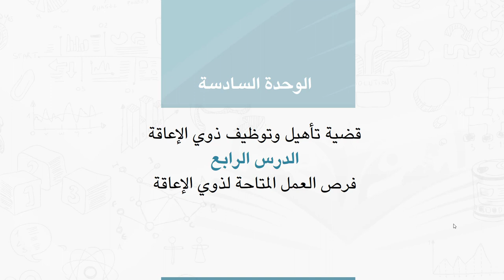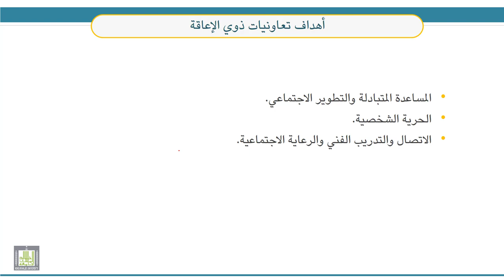قضايا معاصرة في التربية الخاصة | 6-4 | فرص العمل المتاحة لذوي الإعاقة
الوحدة 6 : قضية تأهيل وتوظيف ذوي الإعاقة
الدرس 4 : فرص العمل المتاحة لذوي الإعاقة
- التشغيل في سوق العمل المفتوح.
- الاستخدام المحمي.
- العمل للحساب الخاص/ المشاريع الفردية الصغيرة.
- العمل بالمنزل.
- العمل في المشاريع العائلية.
- تعاونيات ذوي الإعاقة.